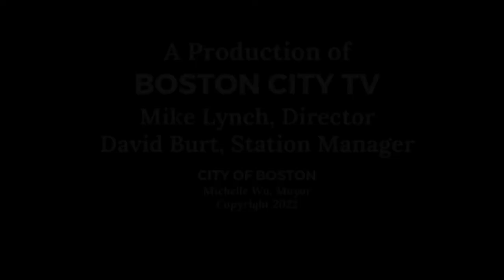BPS Press Availability 5/18/22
Join Mayor Wu in celebrating the launch of a Green New Deal for Boston Public Schools at the Horace Mann School for the Deaf and Hard of Hearing.